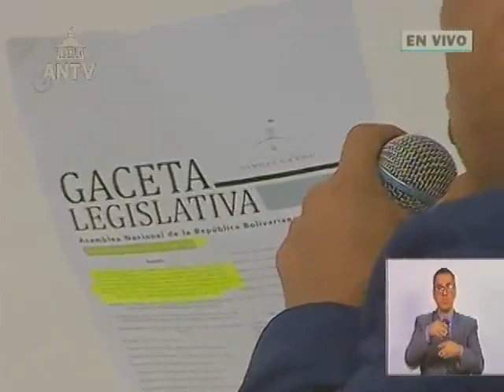Asamblea Nacional de Venezuela, 20 de julio de 2023, sesión completa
Puntos tratados: Acuerdo por los 44 años de la Revolución Sandinista en Nicaragua. Ley especial para las y los trabajadores agrícolas (segunda discusión).

USDT o Bitcoin (BEP20): 0xef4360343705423a24119205eeb1de2a10fd23f4

USDT (TRC20): TQJB86JZjF5Kt1C7f322aax4iyD6x65UcV

Petros: PFfDUW3cj1WD7cUPYg9MK2EtgG5nUgVzuc